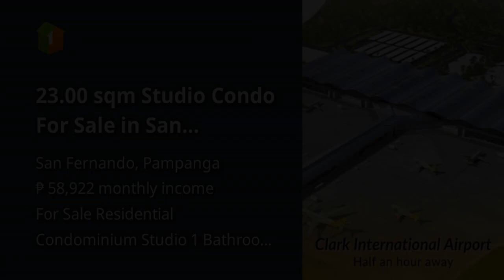23.00 sqm Studio Condo For Sale in San Fernando Pampanga marquee mall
23.00 sqm Studio Condo For Sale in San Fernando Pampanga marquee mall
Price: ₱ 3,800,000
Condominium/Apartment Type: Residential Condominium
Number of Bathrooms: 1
Unit Size in sqm: 23 sqm.